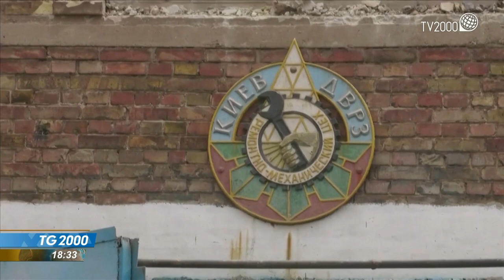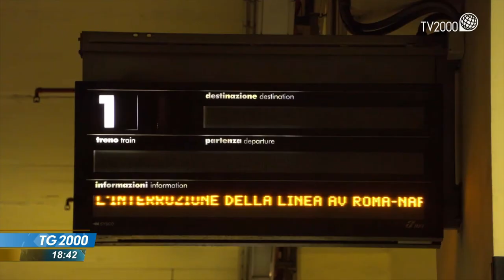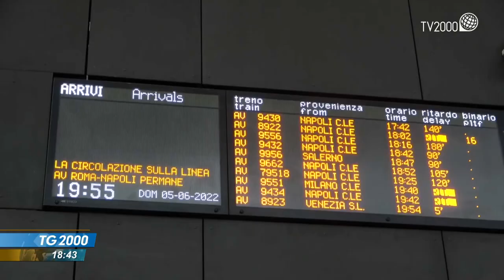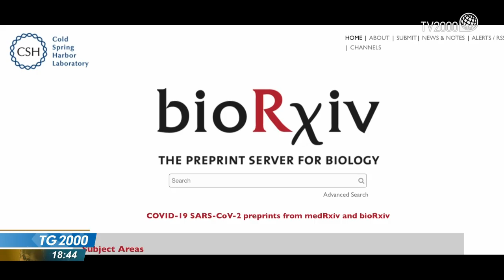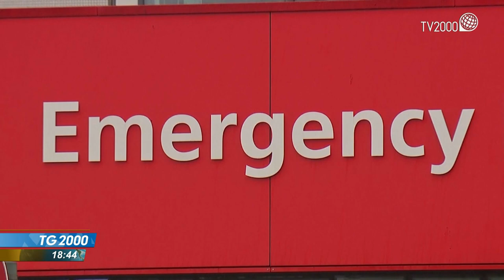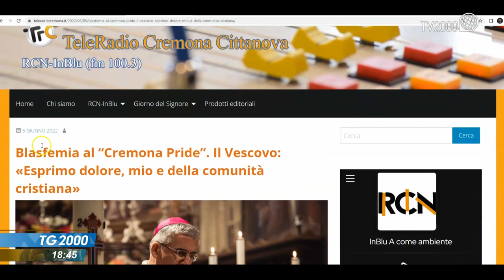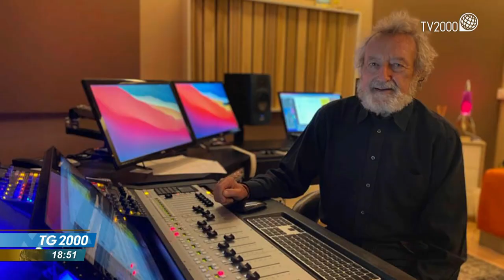TG2000, 6 giugno 2022 - Ore 18.30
In conduzione: Michele Sciancalepore.